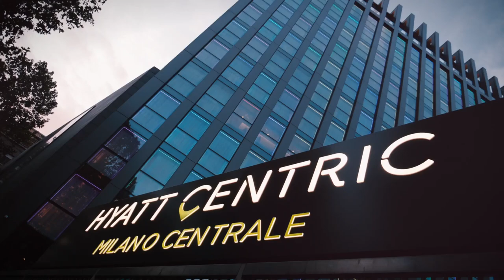Black Beat Movement - Slow | Sofar Milan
Black Beat Movement performing "Slow" at Sofar Milan on September 11, 2019

Sofar Sounds teamed up with Hyatt Centric to support emerging artists through a series of secret concerts hosted at Hyatt Centric hotels across the globe, including this show in Milan featuring Black Beat Movement.

Hyatt Centric hotels are located in the heart of the action, connecting guests to the local music experience — both inside and outside the hotel — as a means to fully discover a destination.

Artist: Black Beat Movement

Filmed by: Frizzoni Bergamo
Edited by: Frizzoni Bergamo
Audio by: Giovanni Spinotti